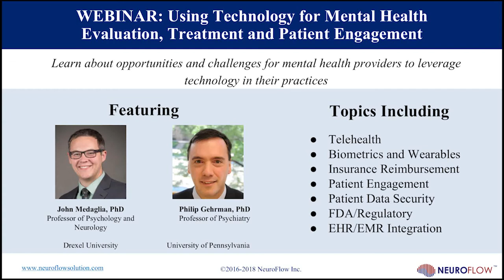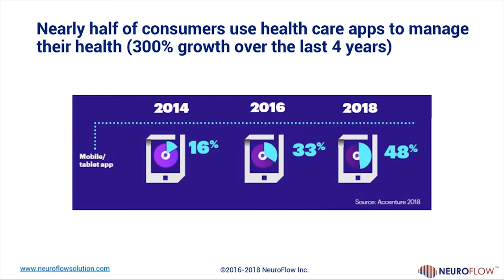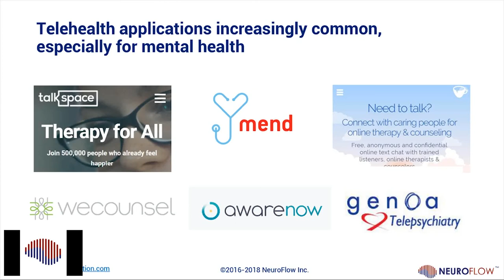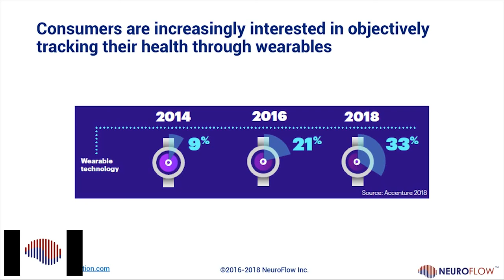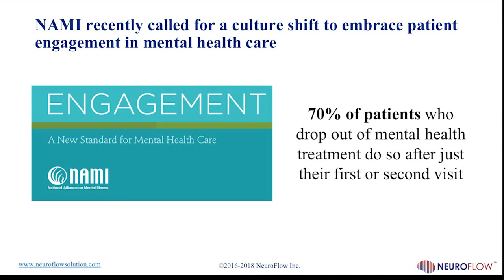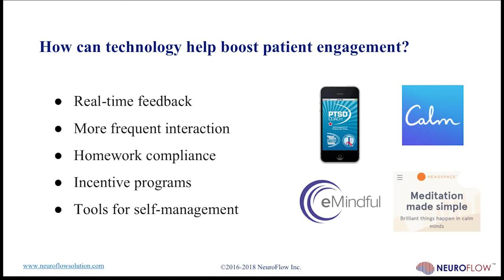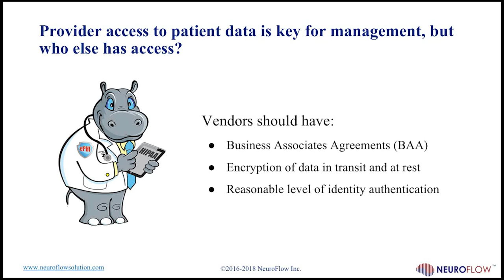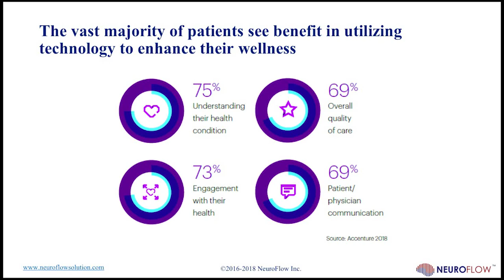WEBINAR: Using Technology for Mental Health Evaluation, Treatment and Patient Engagement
NeuroFlow hosts Dr. Gehrman and Dr. Medaglia to talk about industry trends with using technology with mental health.  We discuss topics that include

- Telehealth
- Biometrics and Wearables
- Insurance Reimbursement
- Patient Engagement
- Patient Data Security
- FDA/Regulatory
- EHR/EMR Integration

Note: Audio quality may go in and out for the first 18 minutes due to technical issues during the presentation.  After then it was resolved and audio does not go in and out.